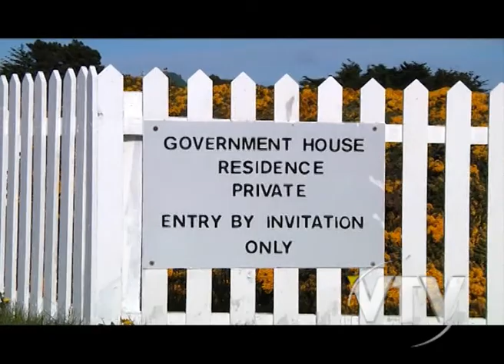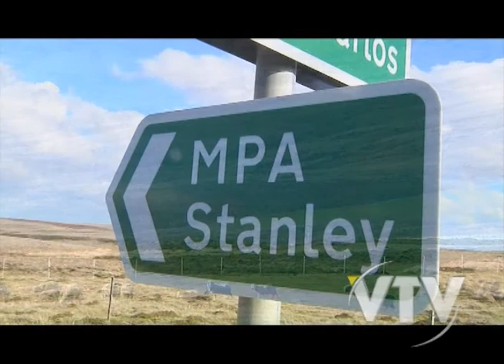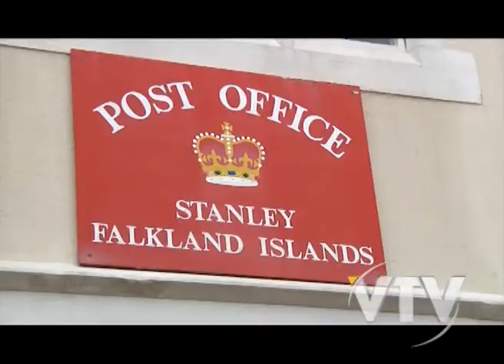Malvinas - Primer Bloque - INFORME VALERIA ALONSO